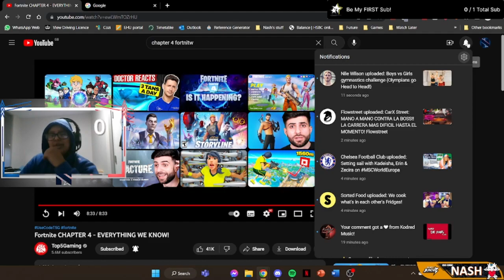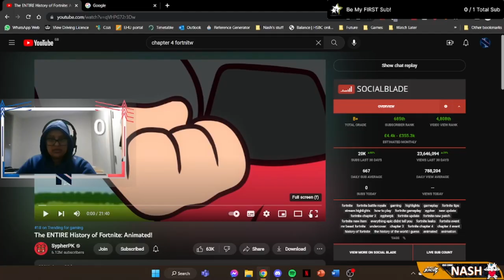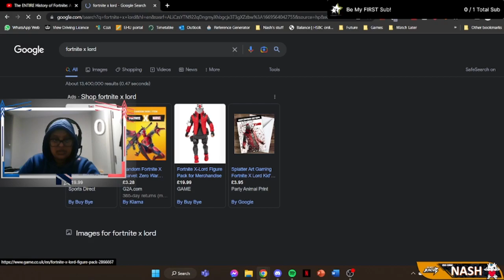Reacting to @SypherPK animated....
Here is me reacting to @SypherPK new video which explained the history of @Fortnite but it is all animated.

'This video covers the entire history of Fortnite from the launch of the battle royale to the end of Chapter 3. Maybe we'll have to make a second part for Fortnite Chapter 4. I tried to fit everything I could in this video without making it 3 hours, so some things were left out! This video was inspired by Top5Gaming's Entire History of Fortnite Battle Royale, Bill Wurtz' Entire History of the world, I guess and SunnyV2's the entire History of Fortnite, I guess'

🌟 Socials 🌟

427 Views - Mar 24, 2024
. 29% 294/1K